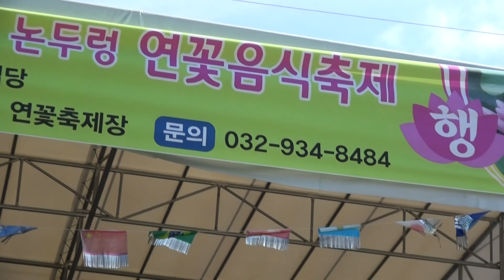* 제16회 논두렁 연꽃 음식축제(3일차) / 가버린 사랑... 가수 전홍재 / 선원사 축제 행사장 (2016. 08. 03) / 가요방송...JSC-TV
1. 각종 행사 기획 및 진행
2. 칠순잔치(팔순잔치 등) 진행
3. 각종 행사 영상 및 사진촬영
4. 칠순잔치(팔순잔치 등) 영상 제작
5. 각종 행사 출장밴드
6. 각종 축가 가수 섭외
7. 기념 음반 녹음